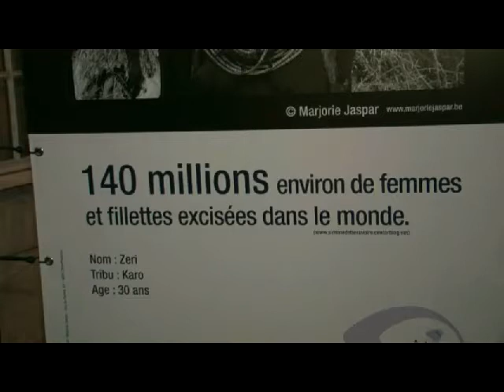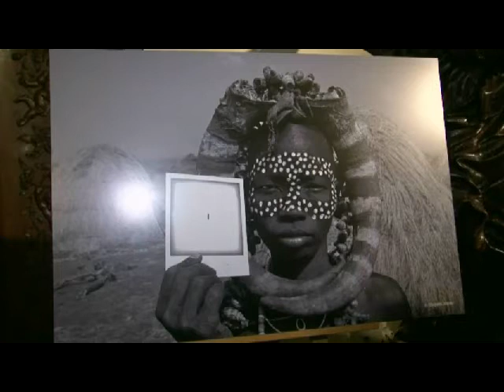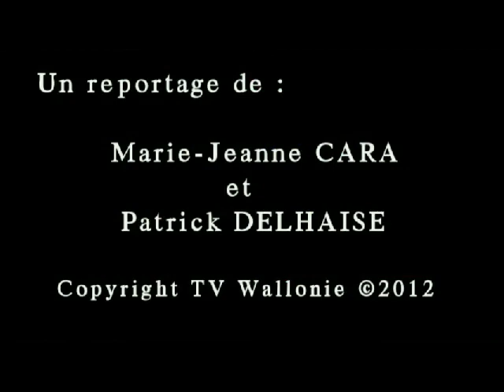Photographe Marjorie .flv